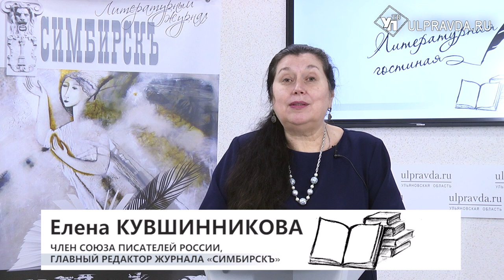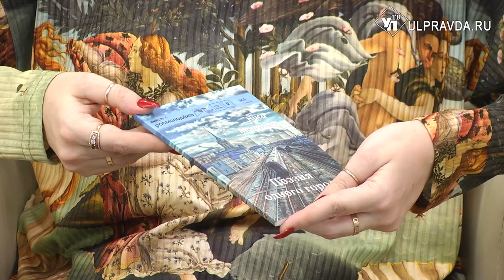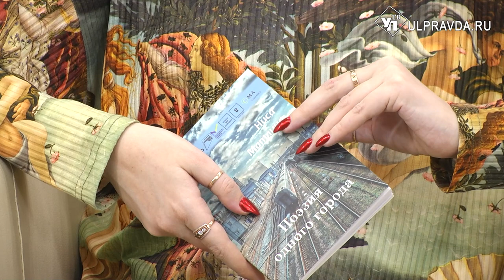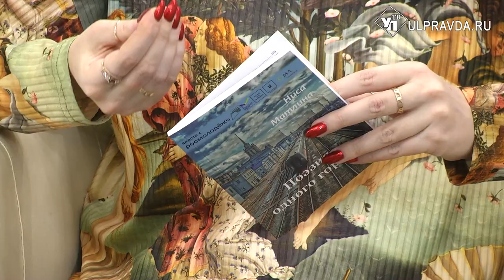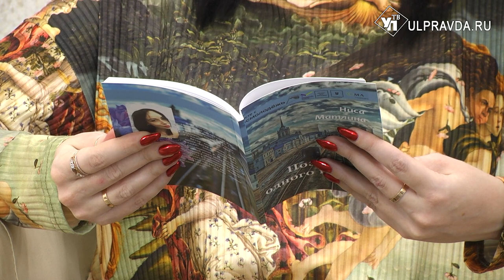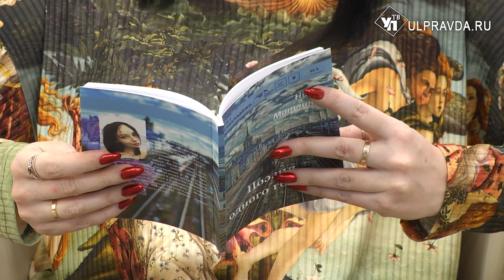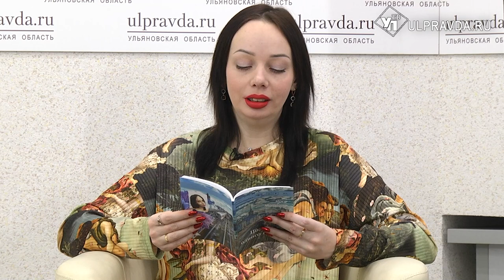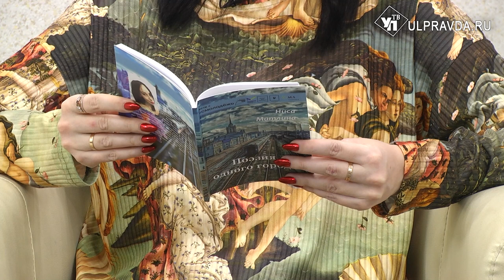Литературная гостиная. «Поэзия одного города» Нисы Матлиной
Гость «Литературной гостиной» - ульяновская поэтесса Анисия Тарасова (Матлина).